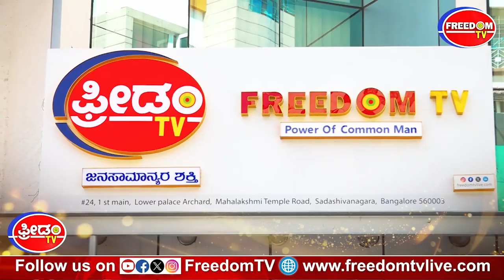ಬೆಂಗಳೂರಿನಲ್ಲಿ ನೀರಿಗೆ ಹಾಹಾಕಾರ.! ಬೀದಿಗಿಳಿದ ಬಿಜೆಪಿ ಮಹಿಳೆಯರು | Freedom TV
Freedom Kannada | Freedom Kannada News | Kannada News | Latest Kannada News |  Freedom KANNADA NEWS LIVE | KANNADA LIVE NEWS | KANNADA TV NEWS | KARNATAKA LIVE NEWS